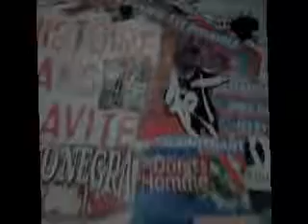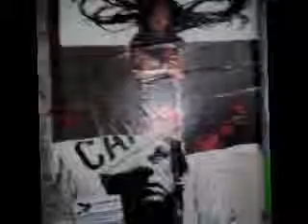VIVE LA LIBERTE /mempamal asphalt pirate zing meln VJ Cilexlamistika cecile matrox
electro party Catering Café 17/11/2011 mempamal asphalt pirate zing meln VJ cilexlamistika matrox vi­deo dessin visu VJ Ci­lex­la­mis­ti­ka cecile/2023 futur is now my artwork